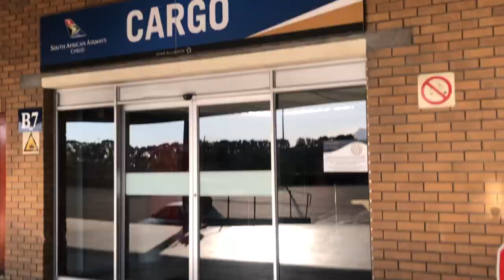WE GOT A NEW PUPPY! OUR ENGLISH BULLDOG | OWNING A BULLDOG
GET 20% your entire Pradiance Order by using the CODE: CAROLINE20

All hate comments and comments with vulgar language will be deleted from my channel. This is a place to support one another and be kind. Thanks for your continued support.

Caroline Hicks
Vlaeberg, Cape Town, Western Cape, South Africa, 8018

Camera: Canon 750D
Mic: Rode
Editing: Final Cut Pro
Lighting: Umbrella Lights